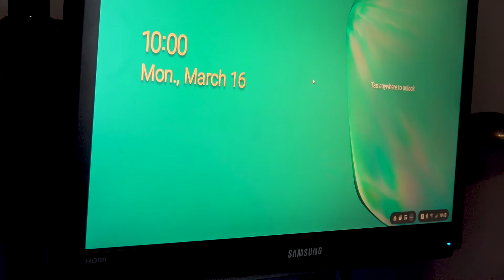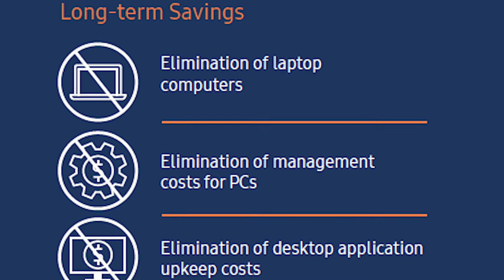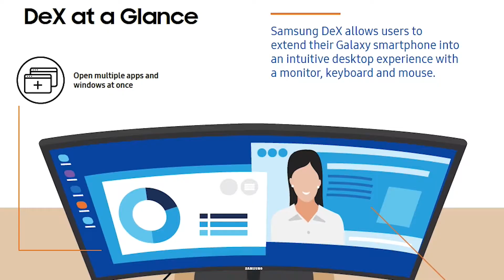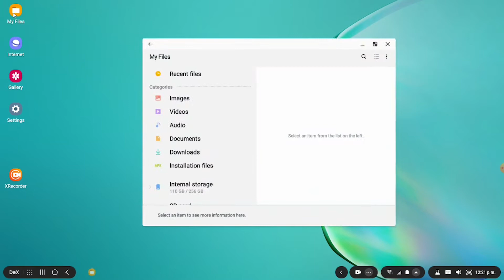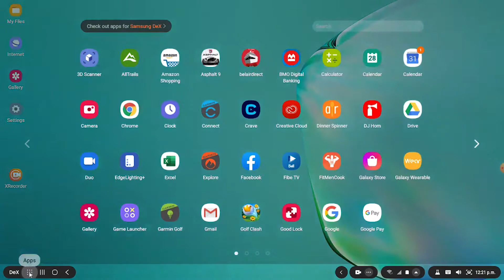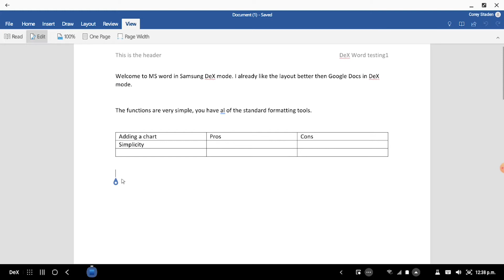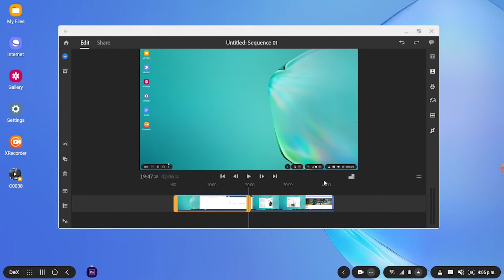SamsungDeX | Can your smartphone replace your computer?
Can the smartphone take over the household computer? No.. Phones are very powerful these days, even more powerful then your average laptop but they are still lacking some of the best attributes that computers have to offer! Ie. A big screen, a keyboard and a mouse.

If you are a student, teacher, heavy into emails or anyone who does a lot of typing, you need a keyboard. If you are an animator, video editor, any type of content creator you need a big screen. Etcetera.

These are essential items that computers have and smartphones don’t. For those reasons computers / laptops / tablets still has a place in the average household.

Then I stumbled across an application called Samsung DeX and they claim they have found the solution to make your smartphone your only personal computing device without sacrificing the biggest advantages of having a computer. Ie. a big screen, a keyboard and a mouse. So how do they do this? Apparently all you have to do is plug in your phone to any external monitor and the DeX app will scale up your phones OS to make it look and feel like a desktop, you can even plug in a mouse and a keyboard to make you handheld a smartphone computing platform.

This is a very interesting concept for me because I am always trying to minimize the amount of technology in my life and if I could have one device that could take care of all my computing needs then I am on board.

So I set a challenge for myself which I have just completed. I went 2 whole weeks with only using my smartphone to complete all of my personal computing needs.

Check out the video for the full review on Samsung DeX.

Thanks,

Corey